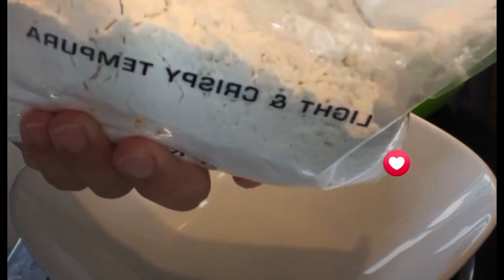Pumpkin Flowers and Aubergine Tempura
All vegetables used has been picked at my back garden…so delicious 😋